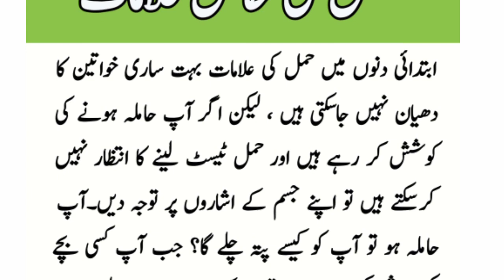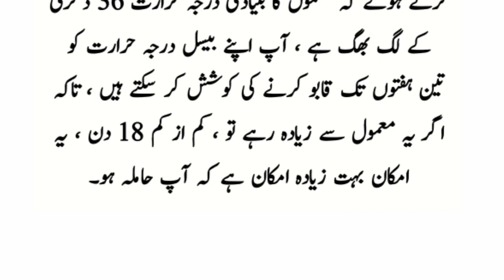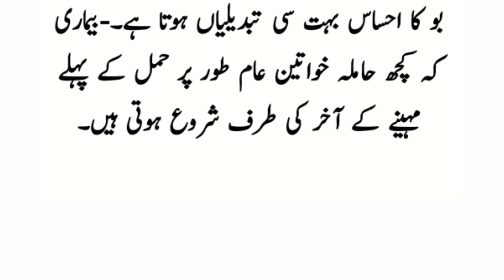hamal ki alamat | pregnancy symptom | hamal hone ki nishaniyan